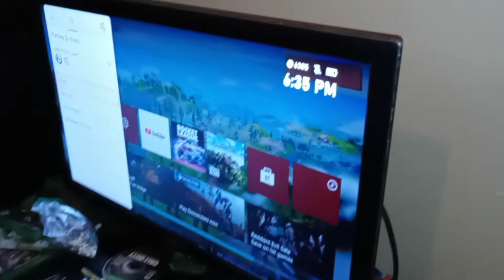SHE BROKE HER FOOT (UPDATE)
so i decided to make this video to give everyone a update on my girls broken foot.
!WATCH!